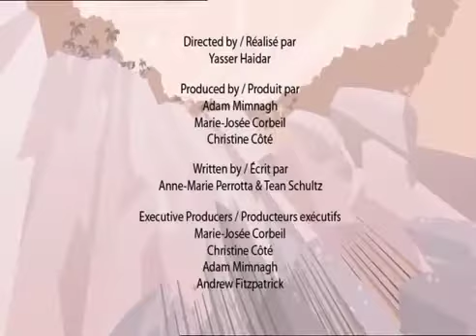Hero of the Month Argentinosaurus